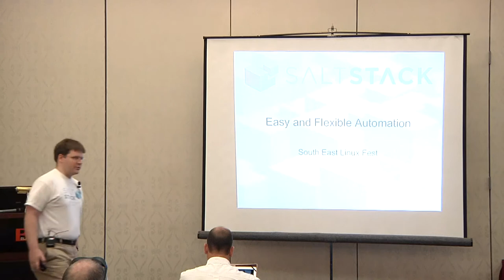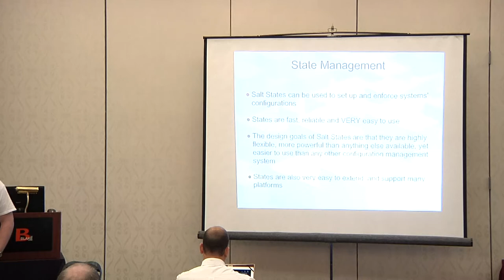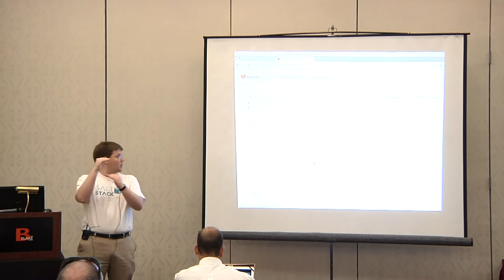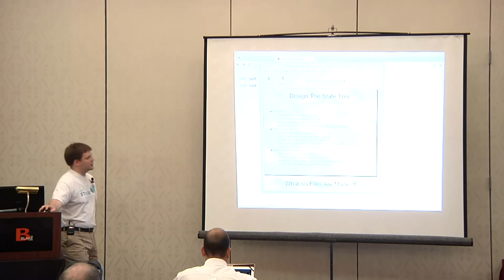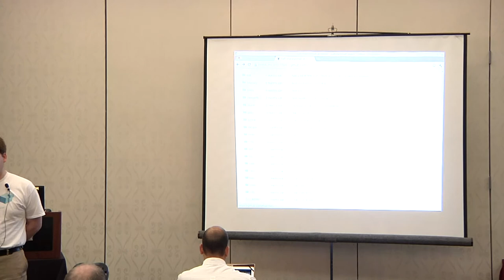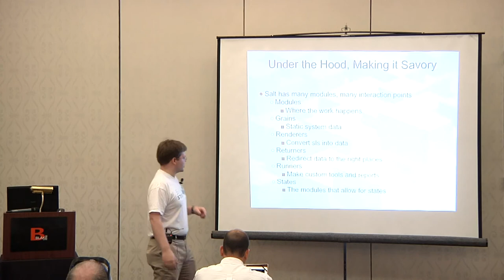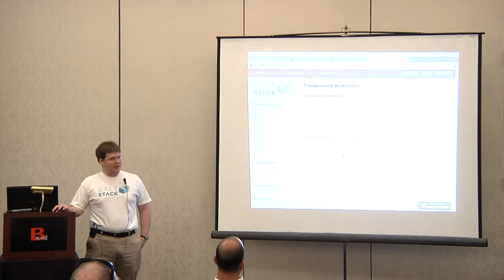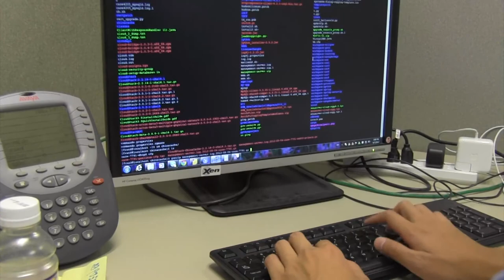2012 SouthEast LinuxFest - Thomas Hatch - Salt Stack - Easy And Flexible Automation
2012 SouthEast LinuxFest
Thomas Hatch
Build An Open Source Cloud Day
Salt Stack - Easy And Flexible Automation